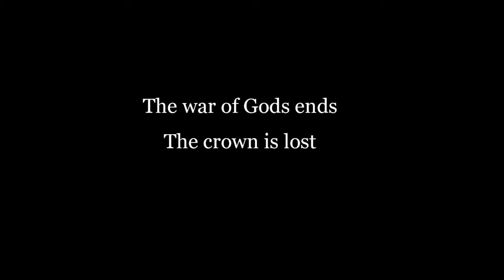MadCrown Announcement Trailer